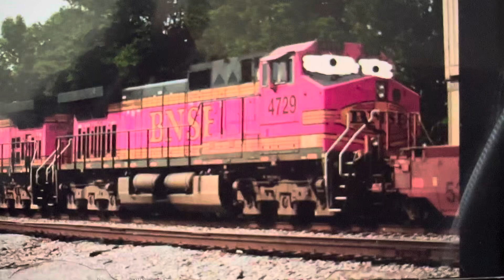Oj the bnsf dash9-44cw 4729